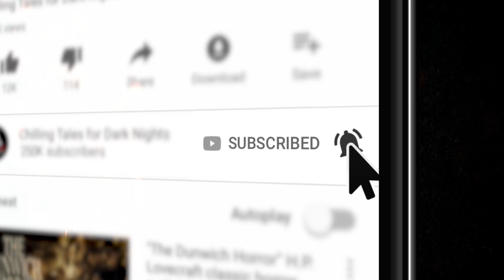"I Stole my Stories" by Kitty Olsen 💀 (Scary Horror Story) Creepypasta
A dark tale of regret... and revenge.

CREDITS
"I Stole my Stories"
Written by Kitty Olsen
Performed by Creepyface
Produced by NMC Music Creative